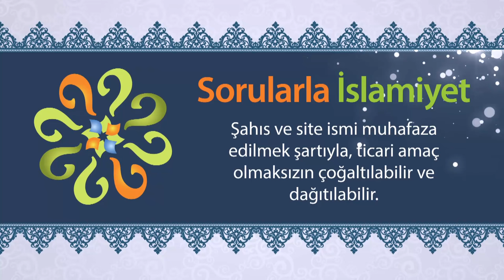Ahir zamanda yapılan ibadetlere ayrı muamele yapılacak mıdır?